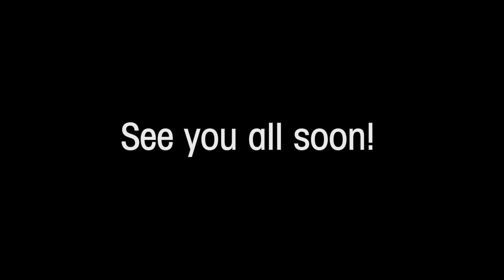Anacortes Breakfast 2020 Promo 3